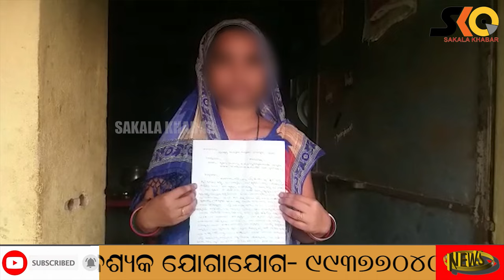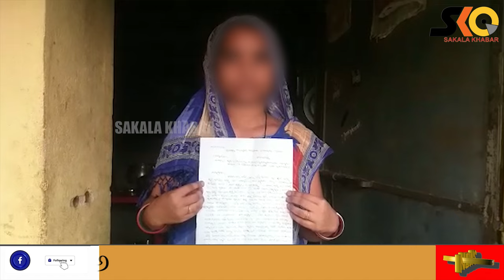ବୋହୁର ପ୍ରାଇଭେଟ ପାର୍ଟରେ ହାତ ମାରୁଛନ୍ତି ଶଶୁର, ଅଭିଯୋଗ ପରେ ମଧ୍ୟ ପଦକ୍ଷେପ ନେଉନି ପୋଲିସ।